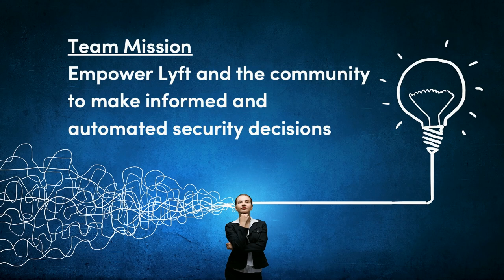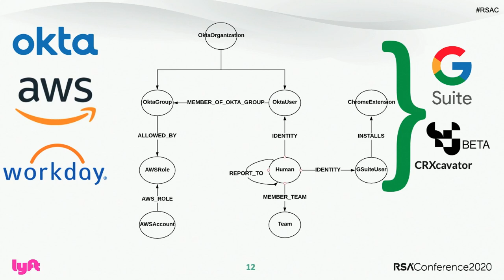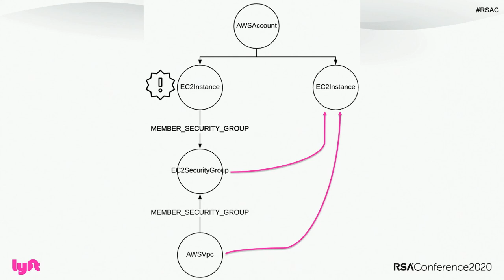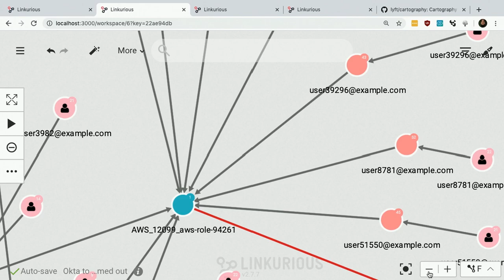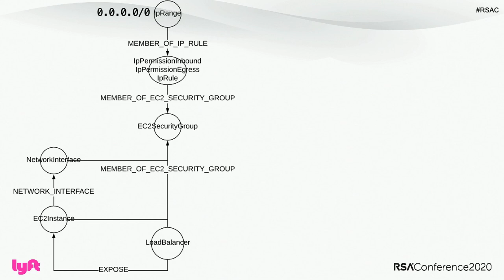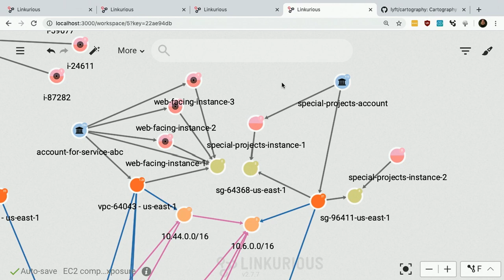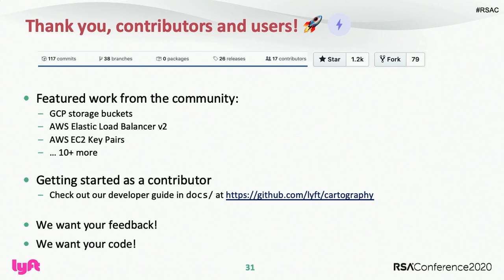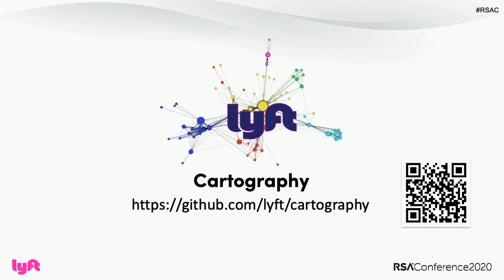Democratizing Security Knowledge and Automating Decisions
Alex Chantavy, Software Developer, Lyft
Sacha Faust, Manager - Proactive Security, Lyft

The mission of Lyft Security is to empower the company to make informed and automated security decisions. To achieve this, Lyft released Cartography—a tool that consolidates technical assets, and the relationships between them to enable rapid exploration, repeatable decisions and automated workflows.Pre-Requisites: Basic Cloud deployment (AWS) and awareness of challenges of making security prioritization decisions.